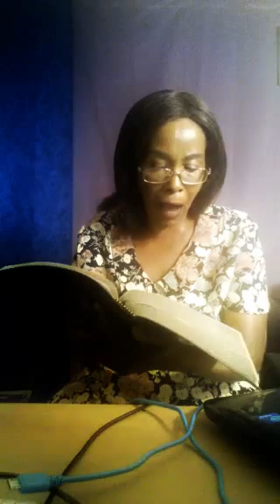Deliverance of prayer to cancel evil record and evil altars of Satan.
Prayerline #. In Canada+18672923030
 Access Code: 9625184
In USA prayer 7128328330: Access Code: 9625184
 Our services are:
 Monday- Thursday @ 12.00 midnight.
 Friday - Sunday 8.00am
 Friday Deliverance and healing service @ 7.00pm and 12 midnight